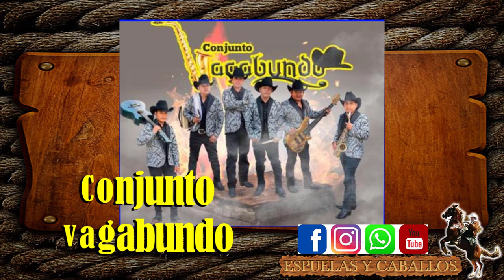9 Julio 2022 Presentacion Dalary Garcia San Antonio Rayon Gonzalez Tamaulipas